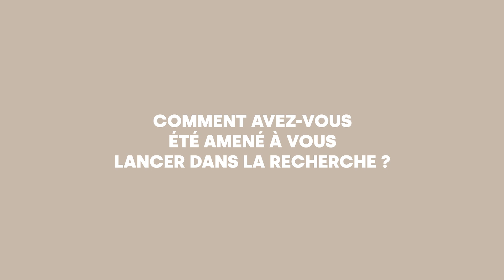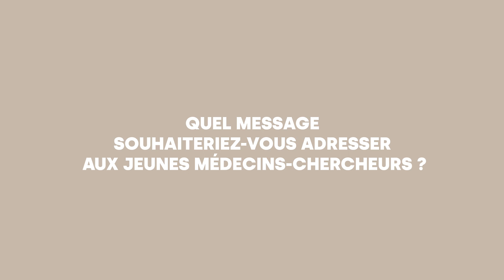Pr Gilles MONTALESCOT | Lauréat du Grand Prix Scientifique 2024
Lors de la cérémonie de remise des prix scientifiques 2024, le Conseil Scientifique de la Fondation de l'AP-HP a eu l'honneur de décerner le Grand Prix Scientifique au Professeur Gilles MONTALESCOT, cardiologue interventionnel et chef du département de cardiologie de l'hôpital de la Pitié-Salpêtrière AP-HP.

Ce prix reconnaît les contributions scientifiques et la carrière exceptionnelle à l'échelle nationale et internationale du Pr Gilles MONTALESCOT.

Découvrez dès maintenant l'interview du Pr Gilles MONTALESCOT !